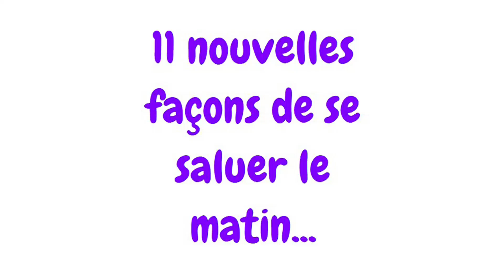11 nouvelles façons de se saluer le matin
11 nouvelles façons de se saluer le matin